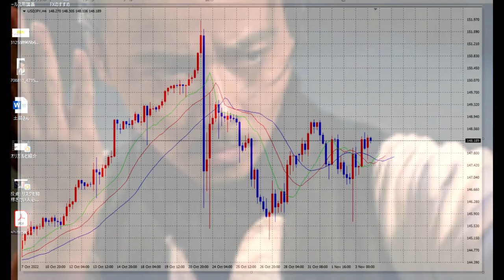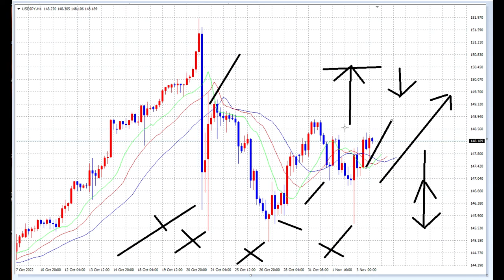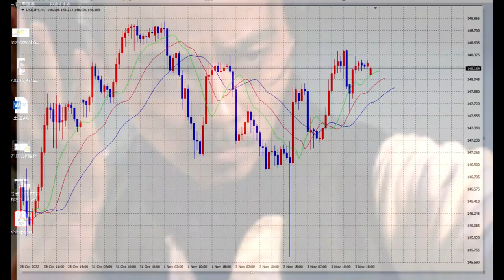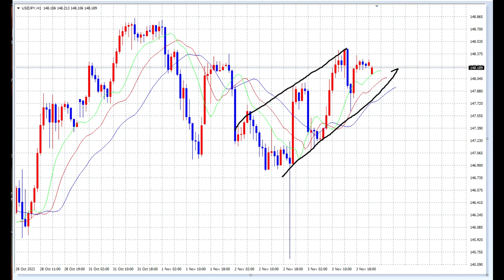【FX】上昇トレンドへ